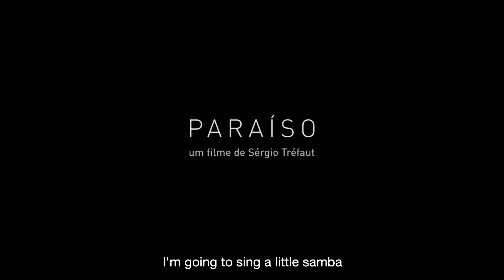Paraíso reż./dir. Sergio Tréfaut - Trailer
Ten film znalazł się w programie 62. Krakowskiego Festiwalu Filmowego.
Festiwal trwa od 29 maja do 5 czerwca w krakowskich kinach i od 3 do 12 czerwca online!

This film is included in the program of the 62nd Krakow Film Festival.
The festival runs from 29 May to 5 June in Krakow cinemas and from 3 to 12 June online!

Opis:
W ogrodach dawnego pałacu prezydenckiego w Rio de Janeiro od dawna spotykają się starsi ludzie, by o zmroku, przy dźwiękach instrumentów, śpiewać piosenki o miłości. Solo, w duecie albo razem. Reżyser filmował ich występy oraz codzienne życie, wypełnione pasją i potrzebą bliskości. Dla niego film miał być powrotem w rodzinne strony po wielu latach, ale okazał się symbolicznym pożegnaniem. Bowiem piękny świat, który widzimy na ekranie, już za chwilę przeminie – wraz z nadejściem pandemii koronawirusa.

Description:
For a long time, in the gardens of the former Presidential Palace in Rio de Janeiro, older people have been meeting at dusk to sing love songs, accompanied by instruments. They perform them solo, in duets or as a group. The director filmed their performances and everyday life filled with passion and the need of closeness. The film, intended as a return to his homeland after many years, turned out to be his symbolic farewell. The beautiful world we can see in the screen will soon be gone, as the coronavirus pandemic breaks out.

Krakowski Festiwal Filmowy to najważniejsze w Polsce święto kina dokumentalnego, krótkometrażowego i animowanego. To przestrzeń gdzie wybitni i uznani filmowcy z całego świata spotykają się z debiutantami, a publiczność staje oko w oko z twórcami i bohaterami filmów. To festiwal uroczystych premier i trampolina do międzynarodowej kariery, ale przede wszystkim miejsce spotkań tych, którzy kochają kino - w kameralnych salach legendarnych krakowskich kin studyjnych i w wirtualnym świecie seansów online. Serce dokumentu bije w Krakowie i na KFF VOD!